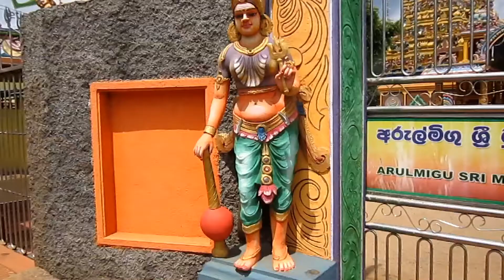Muthumariamman Thevasthaman Tempel - Größter Hindu Tempel Sri Lankas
Der farbenprächtige Hindu-Temple in Matale, auch Muthumariamman Thevasthaman Tempel genannt, ist der größte Hindu Tempel in Sri Lanka.